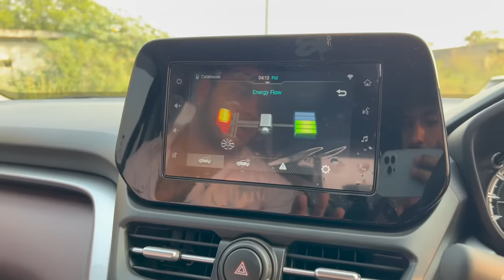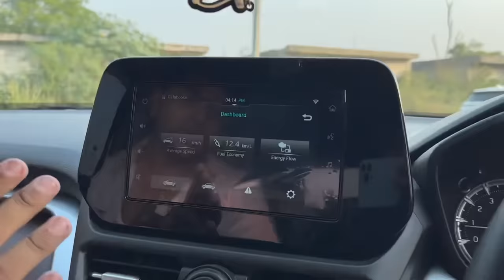GRAND VITARA का ये Model है Worth it !! 🤩TopModel ना लेने का सबसे बड़ा Reason ?🤔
Watch in this video :
Grand Vitara (Worth it model)

Hello Bhai,
Main hoon Aniket Solanki From Rohini, Delhi. Currently owning Hyundai Verna Diesel 2018 And Mahindra Thar Diesel 4*4 2021(AT)

Back of camera - Aniket solanki

Shoot on 13pro Max